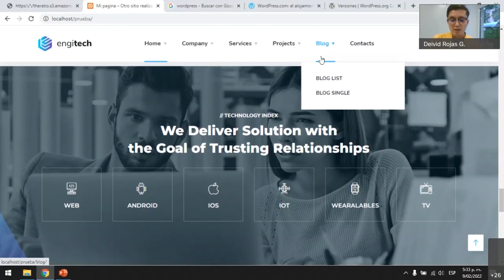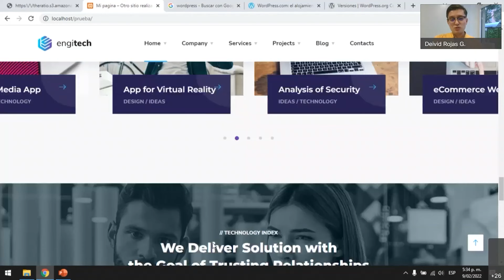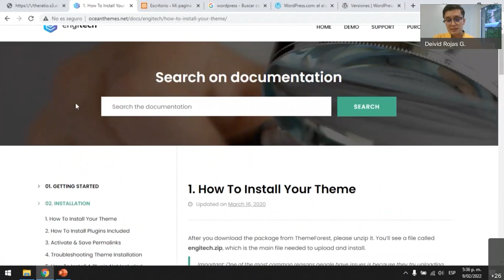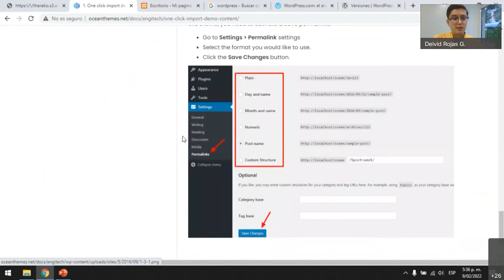Hablemos de Wordpress -¿Qué me voy a encontrar?